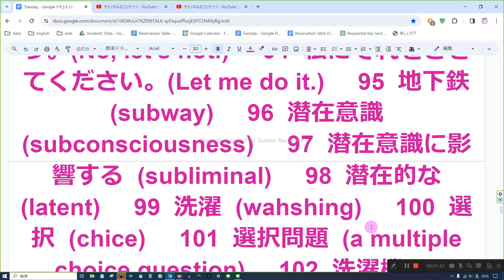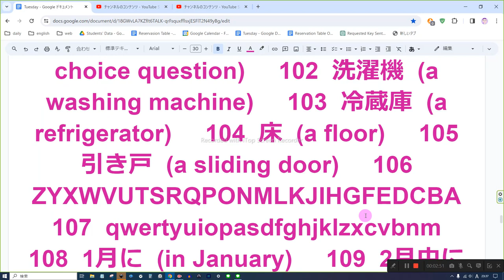英語 音読しかしません 4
90  食べましょう。(Let’s eat.)     91  食べないでおきましょう。(Let’s not eat.)     92  はい、そうしましょう。(Yes, let’s.)　　93  いいえ、やめておきましょう。(No, let’s not.)     94  私にそれをさせてください。(Let me do it.)     95  地下鉄  (subway)     96  潜在意識  (subconsciousness)     97  潜在意識に影響する  (subliminal)     98  潜在的な  (latent)     99  洗濯  (wahshing)     100  選択  (chice)     101  選択問題  (a multiple choice question)     102  洗濯機  (a washing machine)     103  冷蔵庫  (a refrigerator)     104  床  (a floor)     105  引き戸  (a sliding door)     106  ZYXWVUTSRQPONMLKJIHGFEDCBA